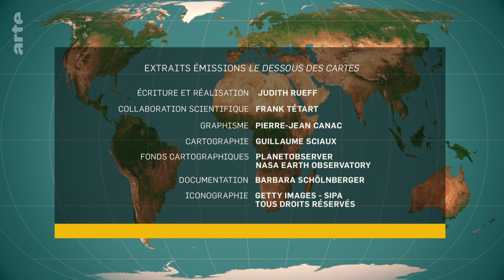Middle East: How Many More Wars? | ARTE.tv Documentary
On 7 October 2023, Hamas launched a major attack on Israeli territory from the Gaza strip. Mapping the World looks over the key moments in the Israeli-Palestinian conflict and  the current situation - with input from geopolitical expert Frédéric Encel.